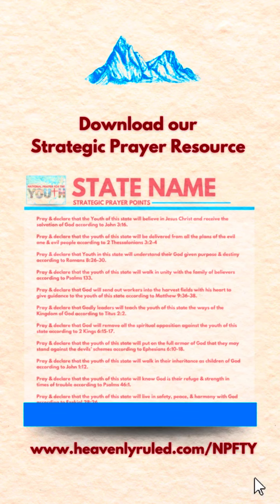MAINE | National Prayer For The Youth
Join us as we pray for the youth in the
state of Maine.

As we continue to lead this strategic prayer intiative
we believe that the prayers that are being lifted up all
across the nation are powerful and effective!

A mighty move of GOD is happening right now in the
lives of the youth.